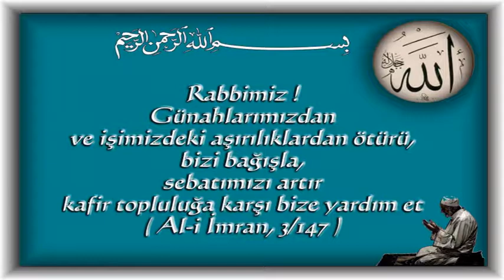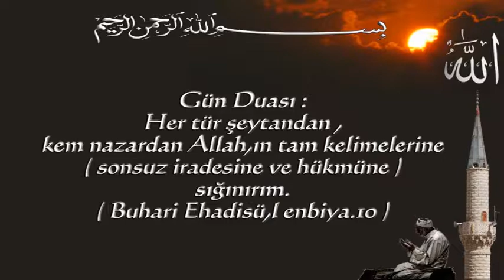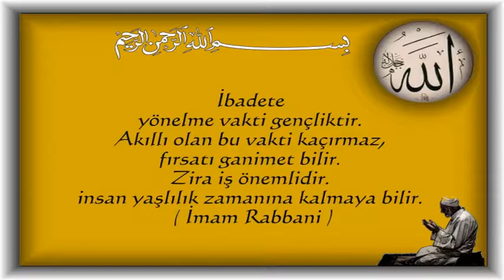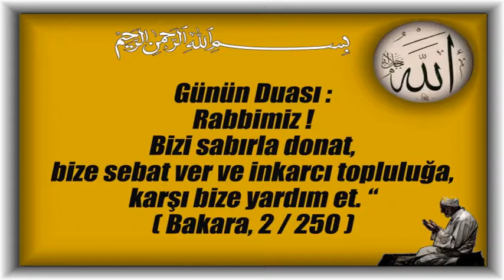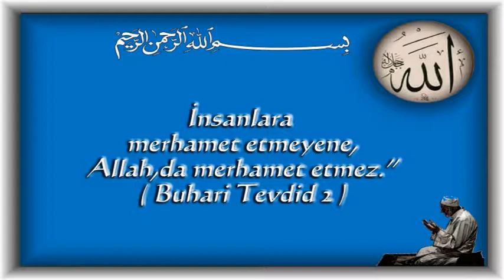Hadisler ve Dua Vakti 146